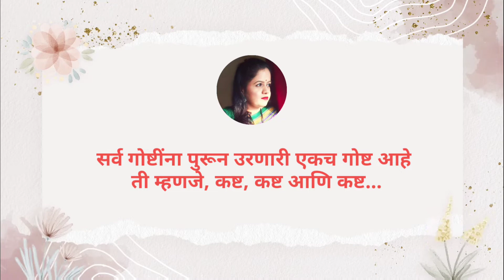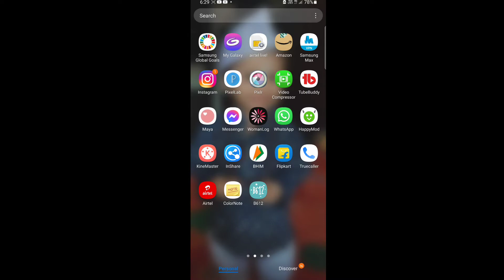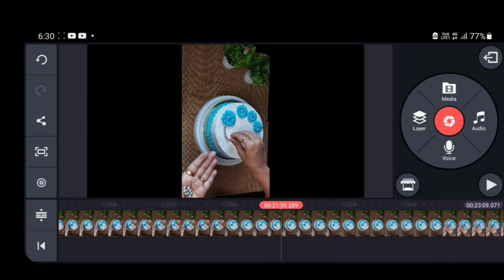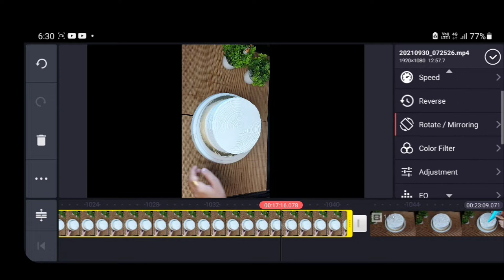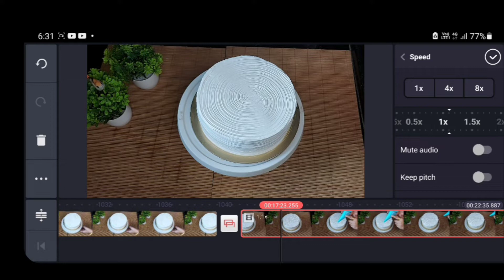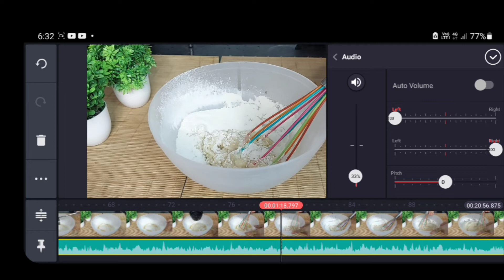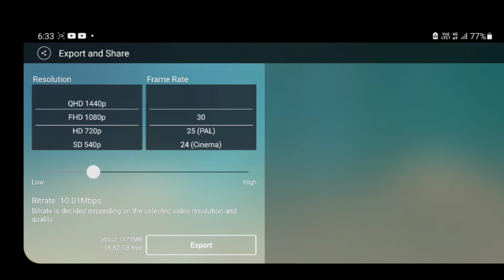मी यु ट्यूब व्हिडीओ कसे एडिट करते ? या चूका टाळा | How to edit videos for YouTube | Snehalchi Duniya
How to edit videos for YouTube | How to edit videos in Kinemaster | YouTube Tips | Snehalchi Duniya

यु ट्यूब वर काम चालू करून मला दीड वर्ष झाले. आज माझे 2 यु ट्यूब चॅनेल आहेत ( स्नेहपूर्णा रेसिपी आणि स्नेहलची दुनिया ) दोन्हीकडे मला उत्तम प्रतिसाद मिळाला. या दरम्यानचे माझे काही अनुभव, मी केलेल्या चुका ( ज्या तुम्ही टाळू शकता ) हे मी तुम्हाला सांगणार आहे.

नमस्कार,

मी स्नेहल देसाई - पाठारी माझ्या चॅनेल मध्ये तुमचे स्वागत करते ज्याचं नाव आहे, "स्नेहल ची दुनिया" !
  या चॅनेल च्या माध्यमातून माझे छंद, काही अनुभव, सकारात्मक विचार, किचन टिप्स, घरात उपयोगी पडतील अशा टिप्स, घरगुती सौंदरोपचार, वजन कमी करण्यासाठी टिप्स, सामाजिक बांधिलकी, माझ्या आयुष्यातील काही महत्वाचे क्षण असे बरेच विडिओ शेयर करते.
वरील विषयांवर तुम्हाला रस असेल तर, असेच माहितीपूर्ण विडिओ बघण्यासाठी " स्नेहल ची दुनिया " या चॅनेल ला नक्की सबस्क्राईब करा. धन्यवाद..🙏

सोपा मेकअप | Simple Everyday makeup | NO Foundation makeup | Daily Makeup | College / Office Makeup

केसांच्या वाढीसाठी सोपा घरगुती उपाय | लांबसडक आणि दाट केसांसाठी उपाय | How to Grow Hair Fast

केसगळतीचे मूळ कारण आणि उपाय | Basic Reason for Hairfall | How to Stop Hairfall | Snehalchi Duniya

Weightloss Tips |वजन कमी करण्यासाठी घरगुती उपाय |  How to loose Weight Fast | My Weightloss Journy